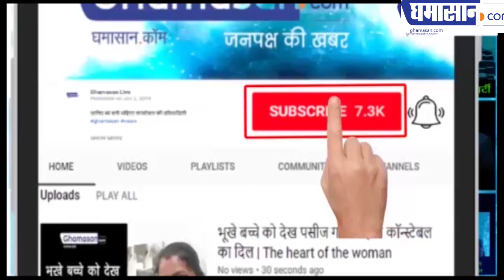देश के खिलाफ नारे लगाए तो जाना पड़ेगा जेल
मोदी सरकार ने किया ऐलान